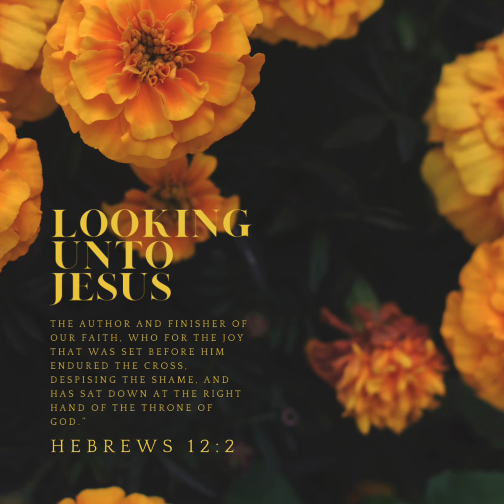Thought of the day - Hebrews 12:2